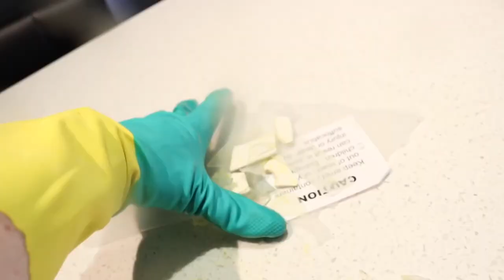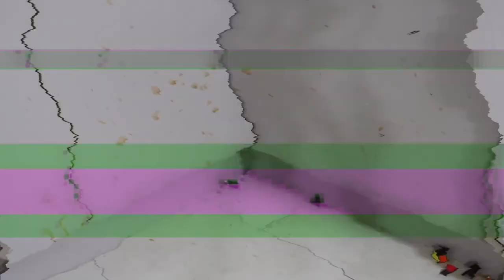How To Basic Annihilation